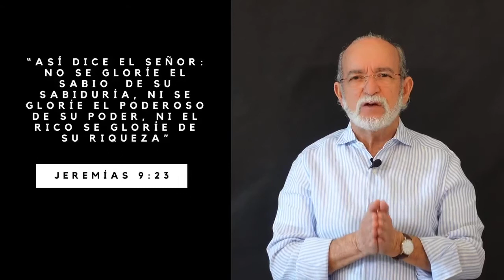A Todo cristiano Dios le prohíbe aún cosas buenas - Pt. Oscar Arocha